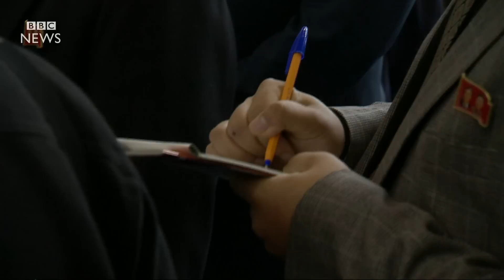North Korea's fairgrounds and showcase hospitals - BBC News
The ruling party in North Korea is due to hold its first congress in nearly 40 years, when Kim Jong-Un will be officially proclaimed as the country's Supreme Leader.